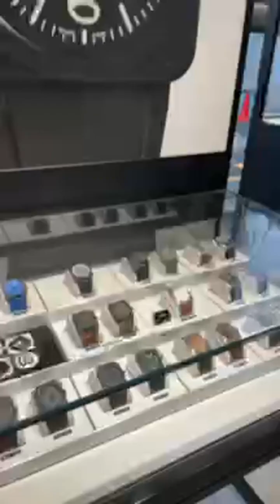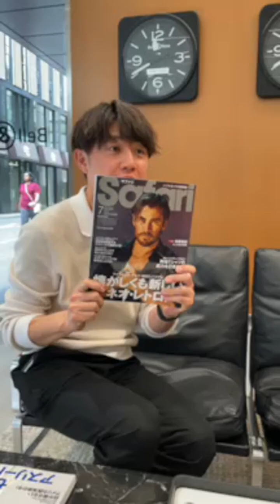20240527 Safaionline's Instagram Live